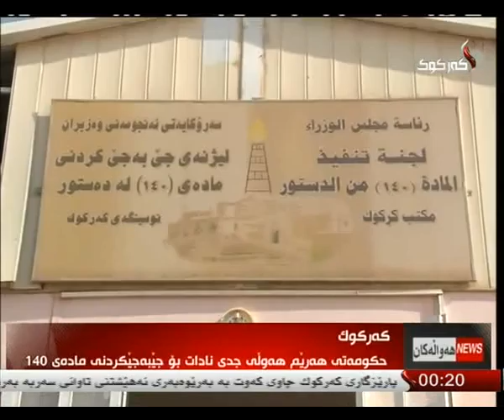راپورت هلكوت عزیز 20 -1 -2014